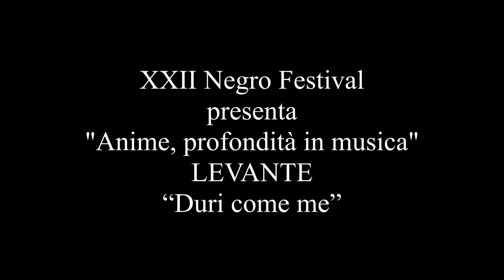2017 08 25 XXII NEGRO FESTIVAL I LEVANTE 16 DURI COME ME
"Duri come me" nel set di Levante nella prima giornata della XXII edizione del Negro Festival 2017 alle Grotte di Pertosa Auletta (Sa) 25 agosto 2017.